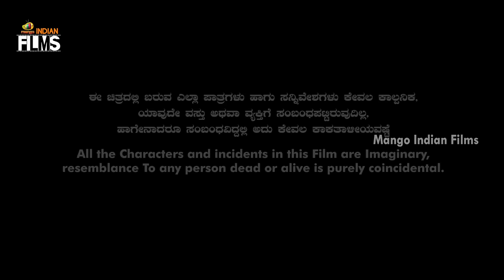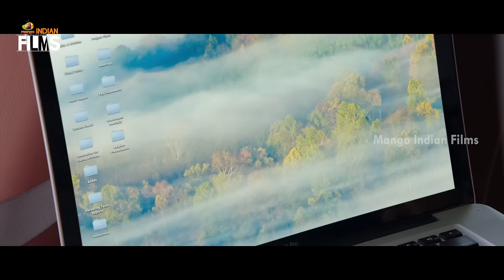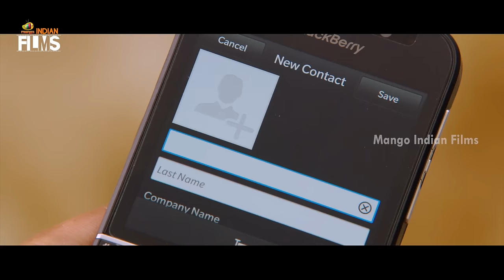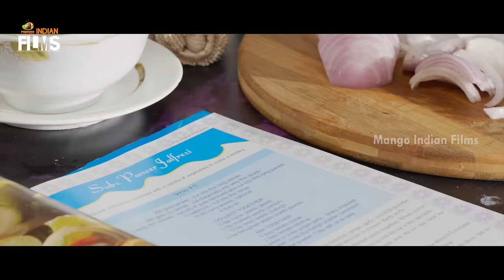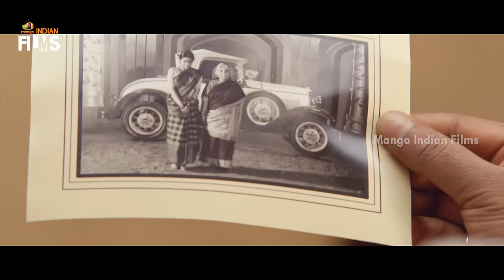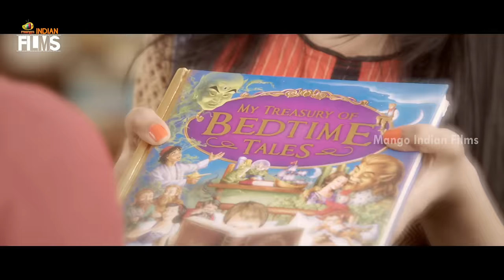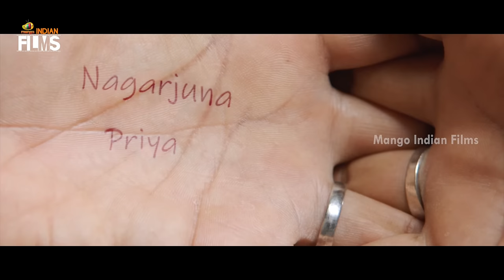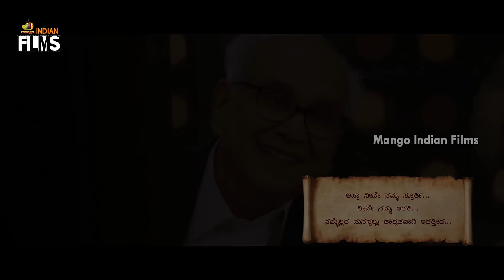Manam Latest Full Movie HD | ANR | Nagarjuna | Naga Chaitanya | Samantha | Shreya | Kannada Dubbed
Manam Latest Full Movie HD on Mango Indian Films. Manam (Namma Kutumba Kannada Movie) Movie ft. Akkineni Nageswara Rao, Nagarjuna, Naga Chaitanya, Samantha, Shreya. Directed by Vikram K.Kumar and Produced by Akkineni Family. Music Composed by Anup Rubens.

Happy Watching!